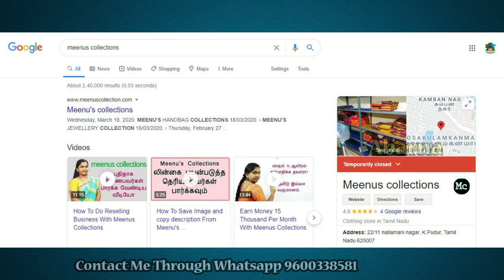Pure cotton 3xl nighties Rs 235 | Meenus Collections Madurai 9600338581